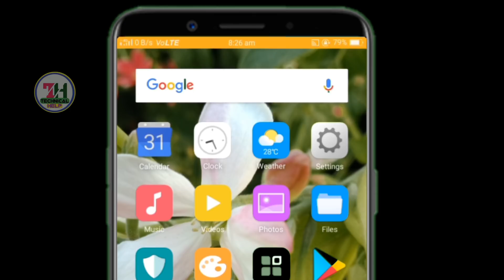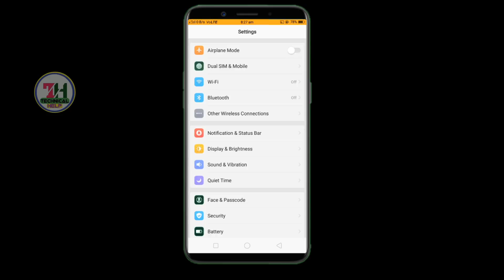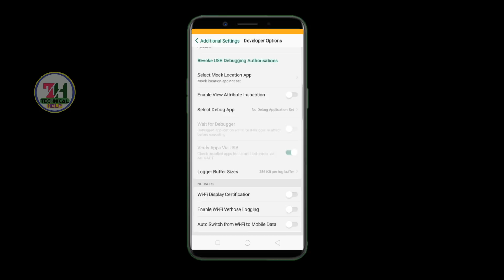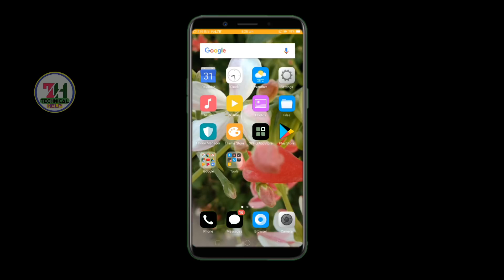New Amazing Hidden Battery Trick Long Time Backup||Phone Battery Secret Trick